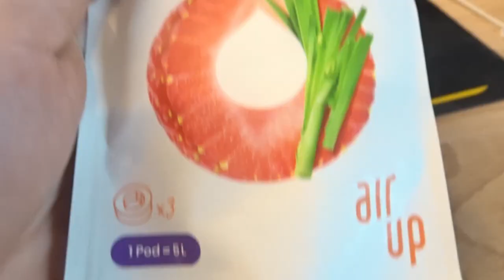vlog 72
BEDANKT OM TE KIJKEN NAAR "vlog 72" VOND JE DE VIDEO TOF? BELOON HEM DAN ZEKER MET EEN LIKE